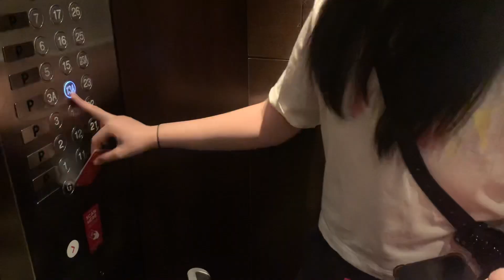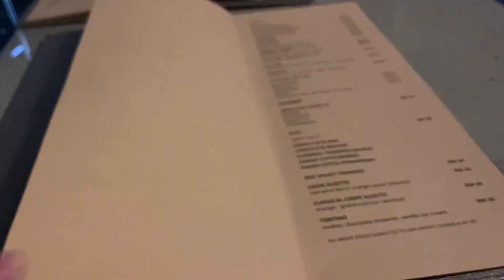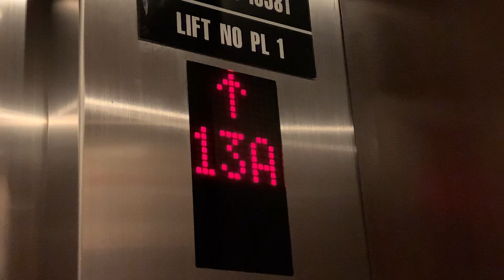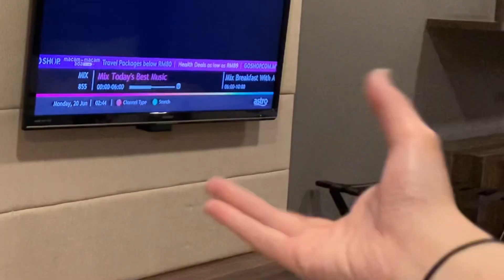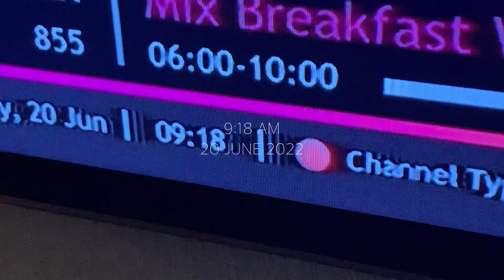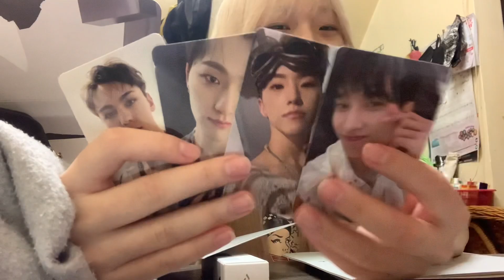vlog🍓staycation with my bestfriend alone! gown shopping, dinner date, etc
♡ social media’s ♡